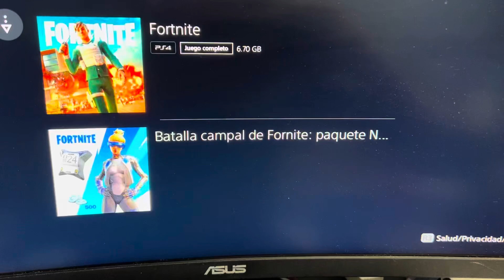Fortnite: Neo Versa Bundle + 500 V-Bucks (PS4) PSN Key UNITED STATES 2023 omg epic